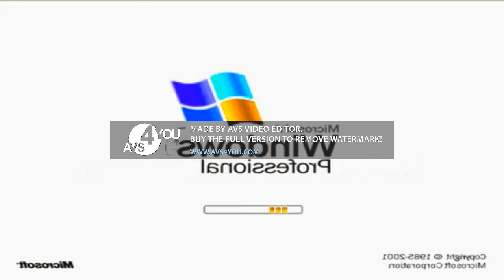Hurry Up Windows logo parodies in G-Major 16